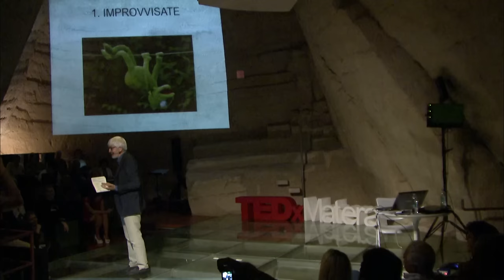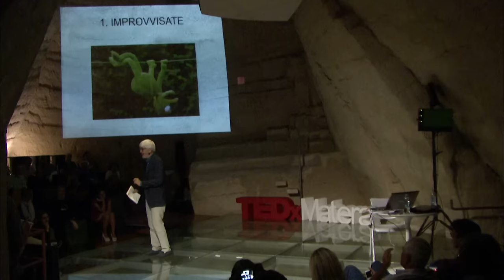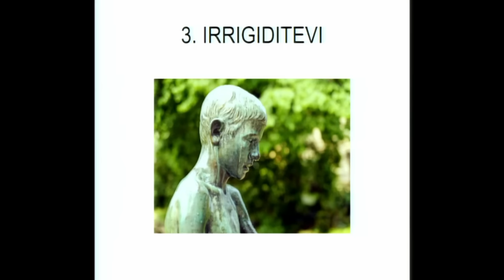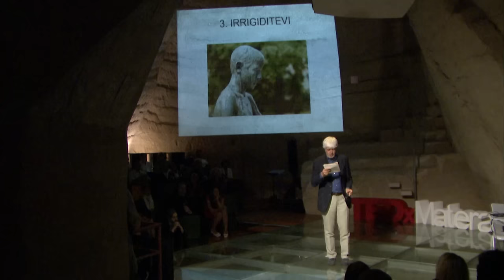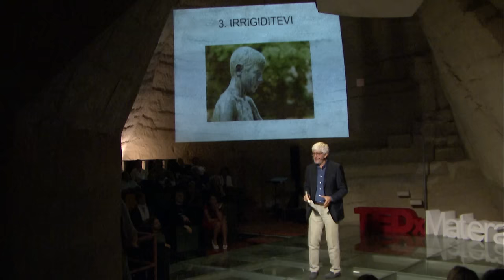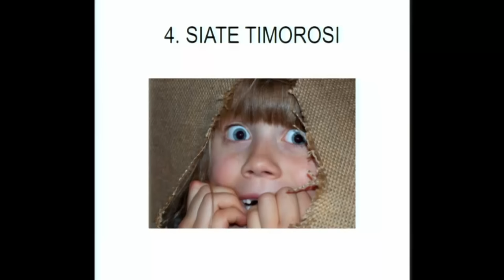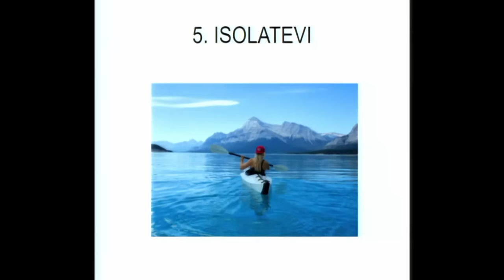Come Fallire Clamorosamente | Beppe Severgnini | TEDxMatera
Cinque infallibili mosse, per fallire clamorosamente! l'approccio ironico di Beppe Severgnini al tema BrandNew ha conquistato il pubblico, proponendo cinque "modi di essere" da perseguire assolutamente, se non si vuole aver successo nella vita, e da evitare, ovviamente, nel caso contrario... con una splendida chiosa: le persone generose, quelle non sbagliano mai!

Editorialista del Corriere della Sera dal 1995 e dal 2013 contributing opinion writer per The New York Times, Corrispondente in Italia per The Economist (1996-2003). Nel 2004, a Bruxelles, nominato “European Journalist of the Year”. Autore di 16 libri, alcuni tradotti in quattordici lingue, altri sono New York Times bestseller.  Da “La vita è un viaggio” (2014) ha tratto uno spettacolo teatrale (da lui stesso interpretato, con Marta Rizi ed Elisabetta Spada). Nel 2015 e nel 2016 ha ideato, scritto e condotto “L’erba dei vicini” (Rai 3). Ha lavorato per Sky Italia e per La7.
Ha lavorato come corrispondente estero a Londra, Mosca, Washington DC.
Insegna dal 2010 alla Scuola di Giornalismo “Walter Tobagi” dell’Università Statale di Milano. E’ stato Visiting Fellow al Massachusetts Institute of Technology MIT.  Nel 2001 la Regina Elisabetta II gli ha conferito il titolo di Officer of the British Empire e nel 2011 è stato nominato Commendatore della Repubblica italiana.